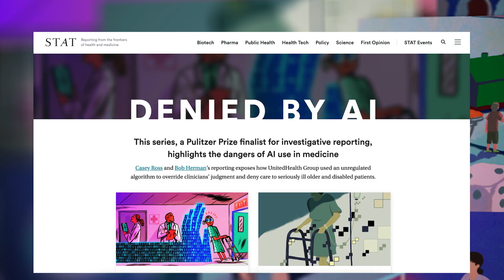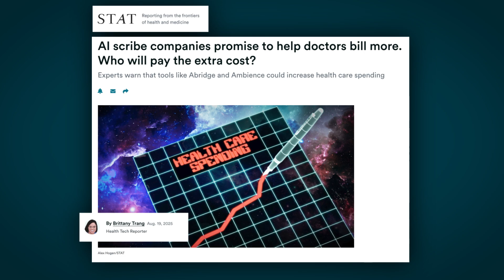The AI tech that could increase medical bills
Artificial intelligence companies in the health care sector claim that their products, such as ambient scribes, can help physicians cut down on administrative tasks and allow them to spend more time caring for their patients. Ambient scribes use AI to record a patient’s doctor visit, document it, and then enter details of the conversation into the patient’s electronic health record. But as my STAT colleague Brittany Trang points out in a new story, use of these AI scribes may lead to higher medical bills.

In this week’s installment of STATus Report, Trang joins host Alex Hogan to discuss the counterintuitive reason these AI tools could be making health care even more expensive in the U.S.

0:00 Intro
1:41 STATus Report's AI policy
2:10 Interview with Brittany Trang
2:21 How do ambient scribes change doctor's visits
3:59 How could the use of AI scribes increase medical bills?
6:30 Who is footing the bill?
7:41 Is this a good thing for providers?
8:14 Can insurance companies push back?
9:22 Incentives of US health care system
10:20 Outro